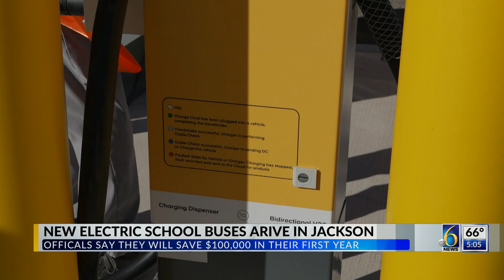Jackson Public Schools welcome electric school buses